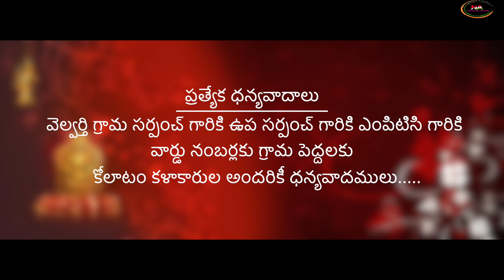||New Latest Velvarthy Bathukamma Song2020||తెలంగాణ ప్రజలంత బతుకమ్మలు ఆడంగ||వెలువర్తి బతుకమ్మ సాంగ||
NANDAKSHARA

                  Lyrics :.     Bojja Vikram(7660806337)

               Singer's:      Kalkuri Lavanya
                                    Ukkurthi bhavani

       Cameraman:       Shivakumar Budidha

                Editing :     Lingaswamy jilla

    Choreography,:    Mallam Venkatesham
     Direction
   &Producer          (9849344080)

*Support us

            Thanks for watching____Nandakshara

 Special thanks for Our NANDAKSHARA Team